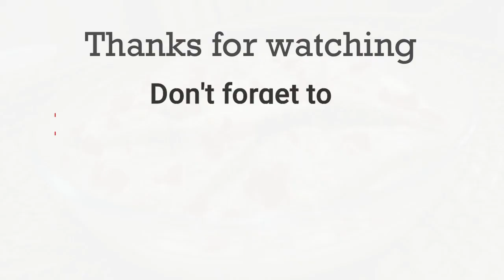Shahi Tukda recipe|| Eid special || Instant dessert|| in Assamese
Hello guys! First of all I wish everyone Eid Mubarak . Today I am here with an Eid special recipe and it's none other than ' Shahi Tukda'. Hope you all will like it  and if so please be kind enough to give it a thumps up.

Ingredients:
For the sugar syrup
1cup sugar + 1 cup of water
Few strands of saffron
Vanilla essence - 2 to 3 drops
For the Rabri
1 litre milk
2-3 drops of vanilla essence
1 tablespoon of sugar
3 tablespoon of cornflour dissolved in water
For the tukda
1 packet of sliced bread
Oil/ ghee to fry the breads
For garnishing
Some crushed dry fruits
Tutti Frutti / Cherry
Enjoy cooking. Thanks!